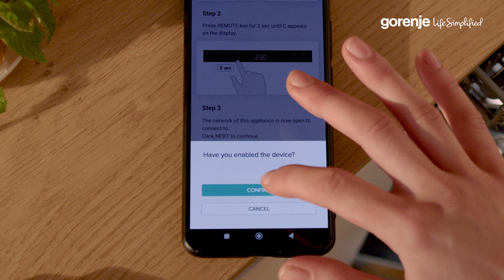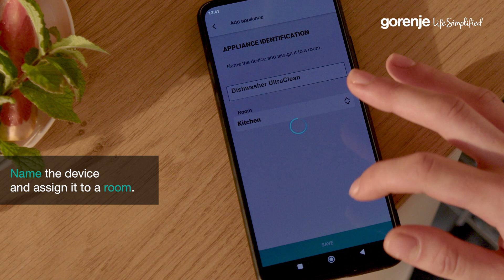GORENJE • Dishwasher • UltraClean • ConnectLife • SetUp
This instructional video provides a step-by-step guide on how to connect your dishwasher to the ConnectLife app for seamless control and monitoring of your appliance.